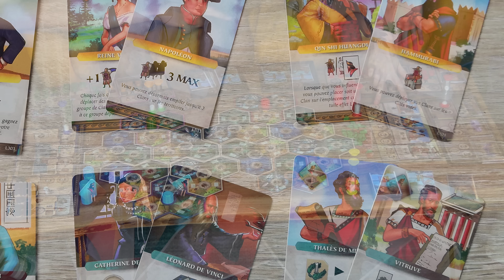CAMARADES ! ✨Des Jeux et du minimalisme ✨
Salut Camarades de la chose ludique !
Bienvenue dans notre émission dédiée aux jeux de société, jeux de plateau et autres joyeusetés de la chose ludique.

Au programme :

00:31 Salut Camarades !
03:56 Je t'aime moi non plus
05:06 Hula Hoo
13:17 Alice Is Missing
21:22 Complices
27:32 Akropolis
33:38 Le Grand Prix de Belcastel
39:22 L'Hippomètre
1:00:20 Jouons à un truc !
1:06:37 Le doss' - Minimalisme ou Maximalisme ?
1:25:03 Le jeu du moi

©️ Remerciements
Réalisation, Montage - Timothée
Script & Concept - Simon, Amandine, Sébastien, Baptiste